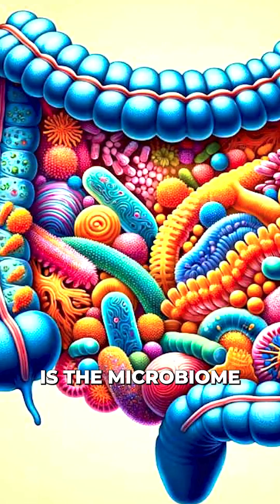Could Bifidobacterium Be Causing Your Anxiety?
Is there a hidden connection between your gut bacteria and mental health? 🧠🌿 Research is uncovering surprising connections between bifidobacterium and anxiety. What role could this tiny microbe play in how you feel? 💭✨